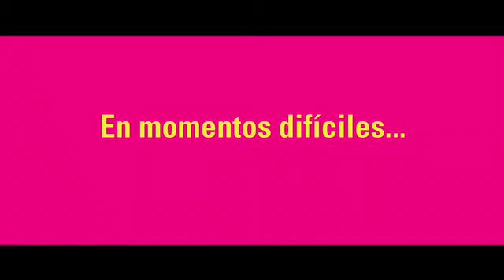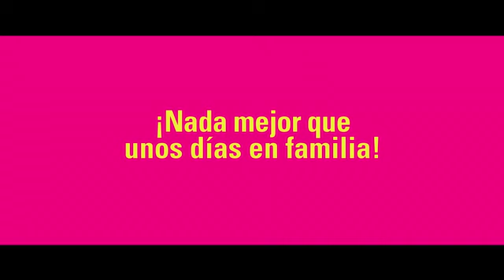Trailer oficial de Vacaciones con mamá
Rose es un caballo desbocado: músico, salvaje, soltera, acostumbrada a pasarse toda la noche (y todo el día) bailando en la disco. Su hermana Alice no podría ser más distinta: una madre sobreprotectora con una vida bien encarrilada que se enorgullece de controlar todos los aspectos de su vida. No coinciden en casi nada, excepto en una cosa: las ganas de animar a su madre, Françoise, a quien su padre acaba de dejar por una mujer de menos edad.

Para celebrar su 60 cumpleaños, Rose y Alice deciden llevar a su madre a un complejo turístico en la isla tropical de Reunión para desconectar, broncearse y tomar unas margaritas de más.

Pero cuando Rose paga a Thierry para que su madre pase un buen rato, sus planes de vacaciones empiezan a irse al traste. Lo que se suponía que debía ser una pequeña inyección de confianza se convierte en algo más, mientras Rose intenta desesperadamente evitar que la situación se desmadre...